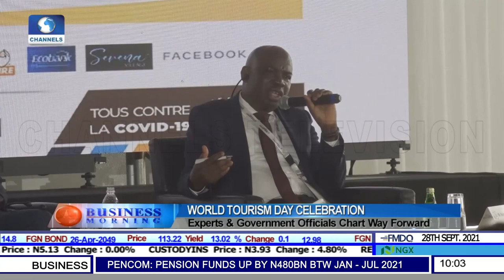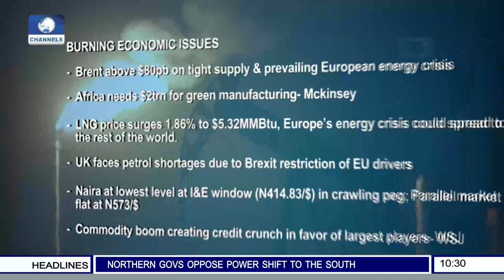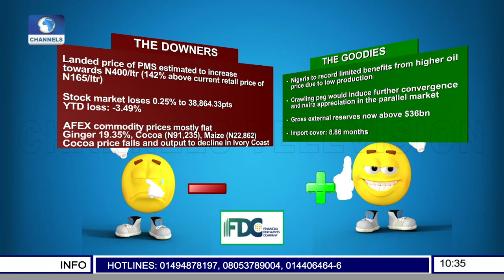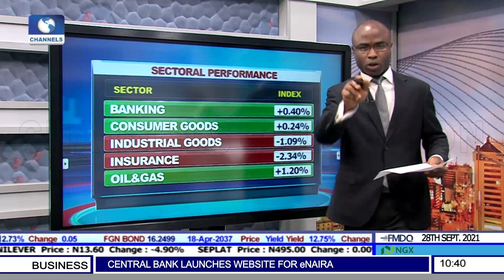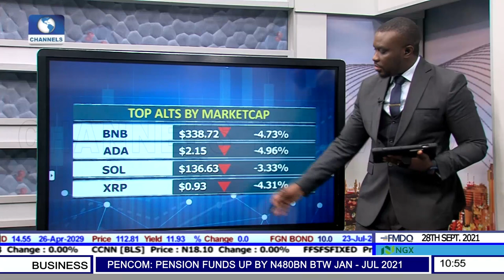Focus On UN Food System Summit, Commodities Market Update, e-Naira Launch